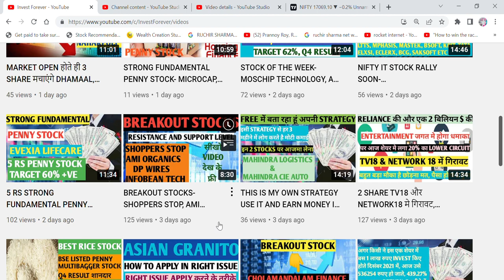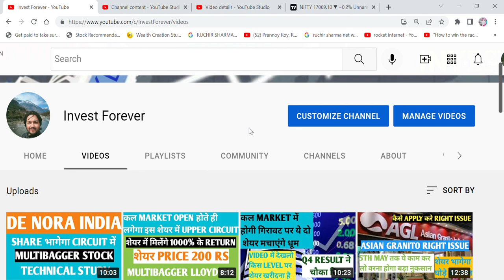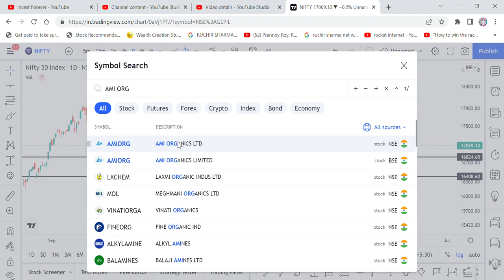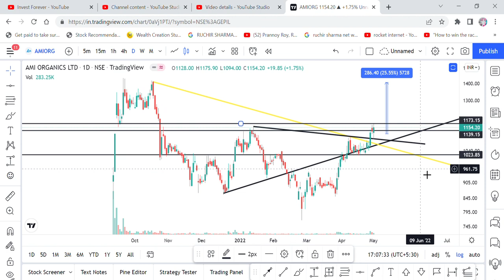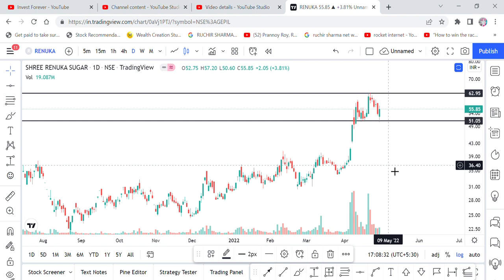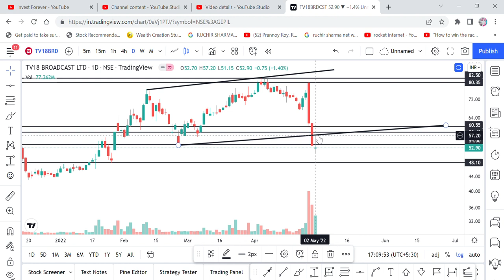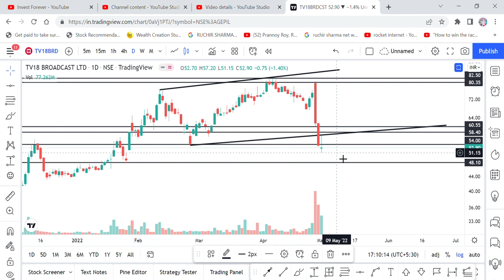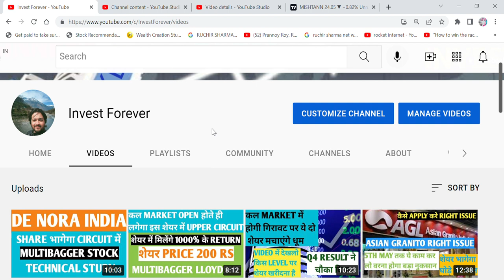MARKET OPEN होते ही शेयर पर रखना नजर- AMI ORGANICS,RENUKA SUGAR,BAJAJ HIND S,TV18,NETWORK18,mishtaan